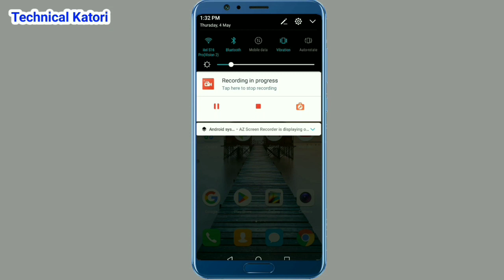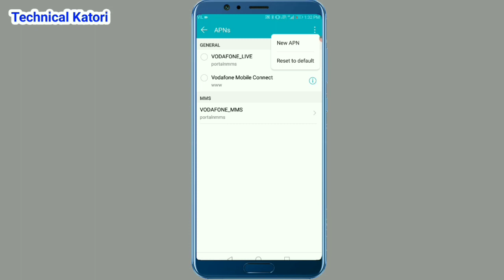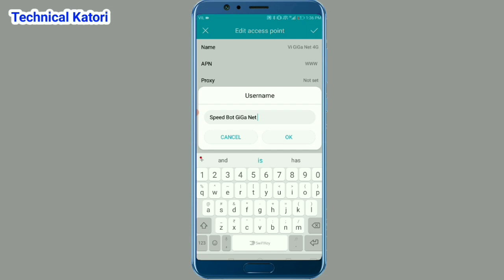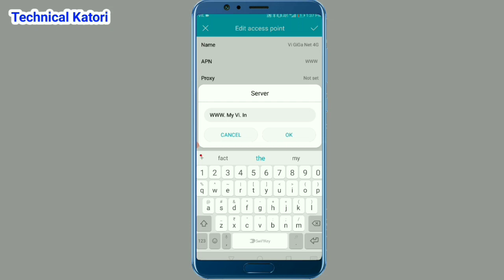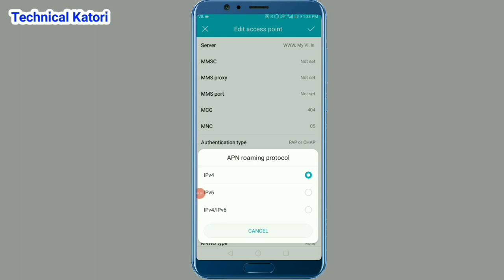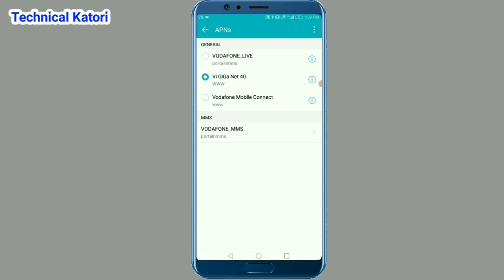vi new apn setting 202 ||Vodafone apn vodafone apn 2022||vodafone apn settings 4g 2022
vi new apn setting 202 ||Vodafone apn
 vodafone apn 2022||vodafone apn settings 4g 2022

your Queries 👇
 how to solve Vodafone network problem Vodafone slow Internet problem Vodafone internet problem
Vodafone apn
vi new apn setting 2023
 vi new apn
Vodafone new apn setting 2023
 Vodafone
Vodafone net slow problem
 new apn setting
vi sim ka net speed kaise badhaye
vi net slow
vi network problem Sahi kaise kare